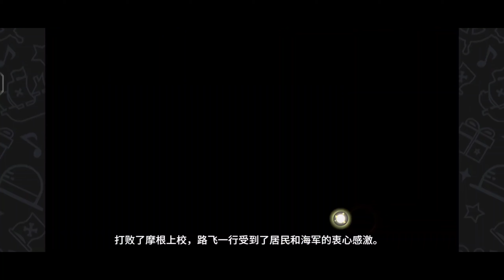ONE PIECE SAATNYA MEREKRUT TEAM LUFFY!!! PART 1 ZORRO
One Piece Fighting Path adalah game RPG aksi yang membawa dunia Luffy dan teman-temannya dari serial manga dan anime populer ke perangkat seluler
Gim ini berlatar lingkungan dunia terbuka, memungkinkan pemain menjelajahi lautan dengan bebas dan berinteraksi dengan pemain lain secara online dalam waktu nyata. Pemain dapat mengontrol Luffy, Zoro, Nami, dan karakter lain dari seri One Piece, terlibat dalam pertempuran waktu nyata dan mengalami petualangan Bajak Laut Topi Jerami